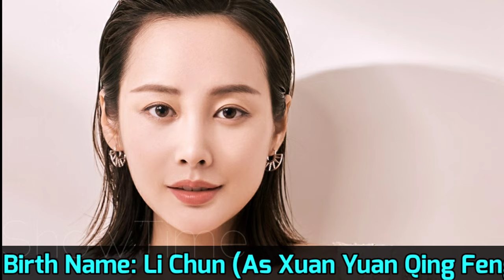Sword Snow Stride Chinese Drama Cast Real Name & Ages || Zhang Ruo Yun, Li Geng Xi BY ShowTime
Sword Snow Stride 2021 Chinese Drama Real Cast Name & Ages || Zhang Ruo Yun, Li Geng Xi, Zhang Tian Ai, Hu Jun, Gao Wei Guang, Li Chun, Teresa Li, 张若昀, 胡军, 李庚希, 张天爱, 高伟光 BY ShowTime

Drama: Sword Snow Stride
Native Title: 雪中悍刀行
Also Known As: The Snowy Path of the Heroic Blade , Sword in the Snow , Knife in the Snow , Knives in the Snow , Xue Zhong Han Dao Xing , Syut Jung Hon Dou Hang
Screenwriter: Wang Juan
Genres: Action, Historical, Wuxia, Fantasy
Country: China
Episodes: 38
Aired: Dec 15, 2021 -
Original Network: Tencent Video
Duration: 45 min.
Content Rating: 13+ - Teens 13 or older

~~ Adapted from novel  "Knife in the Snow" by Feng Huo Xi Zhu Hou.

About a young master named Xu Feng Nian who under the eager expectation of his father Xu Xiao persevered through hardships and growth to become the King of Northern Liang. Although the road was long and obstructive, and filled with ruthless murderous intentions, Xu Feng Nian constantly improves his martial arts skills, and he gathered many crucial people during this journey. He led the Beiliang cavalry to fight against Beimang at the time of the Beimang invasion and become the beacon of hope in the Central Plains.